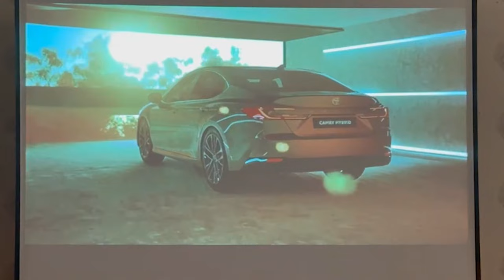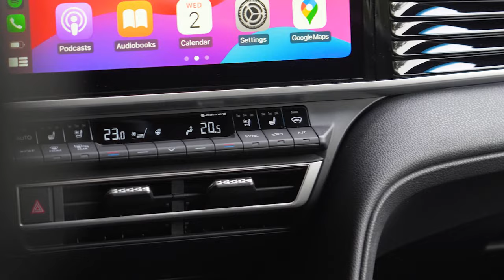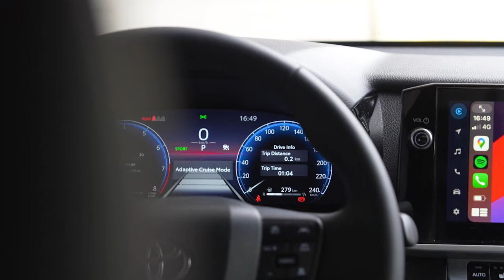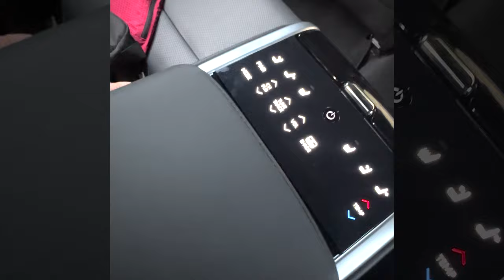NG Camry son